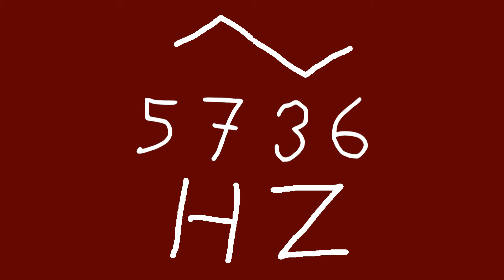5736 hz triangle